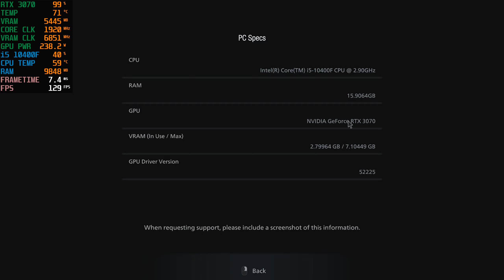Resident Evil Village Gold Edition - RTX 3070 + Intel Core i5 10400F 1440p Max Setting RTX Gameplay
Gameplay of Resident Evil Village Gold Edition

PC Specs:

Processor: i5 10400F
RAM: 16gb ram PNY epic XLR8 3200mhz (2666mhz) XMP
Motherboard: ASUS TUF Pro Gaming B460 Pro Wifi
CPU Cooler: Arctic 34 Esports Duo
Video Card: RTX 3070 MSI Gaming Z Trio 8GB
Storage: Samsung EVO 860 500gb ssd, Seagate 500gb HDD
Power Supply: Seasonic Core GC TUF gaming alliance 650 watts +80 gold
Keyboard: RK G68 Mechanical Keyboard
Mouse: Logitech G304  (KDA) Gaming Mouse
Headset : Logitech g pro x
Case Fans: Cooler Master Sickleflow 120 ARGB x4
PC Case: NZXT H510
Monitor: ASUS TUF VG27AQ